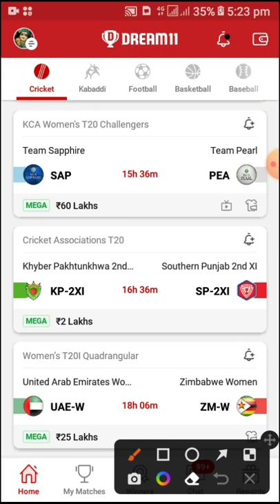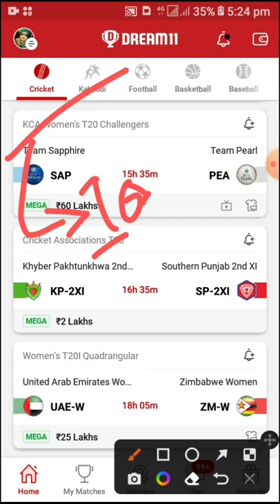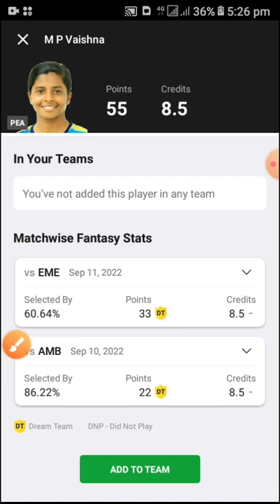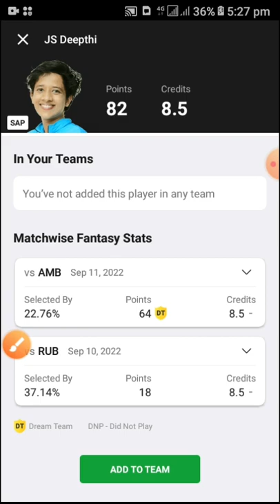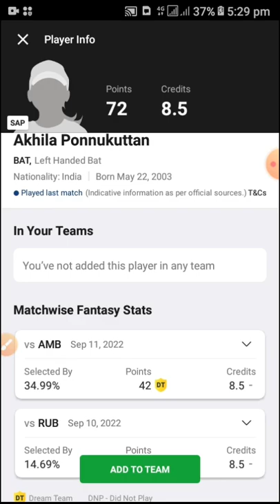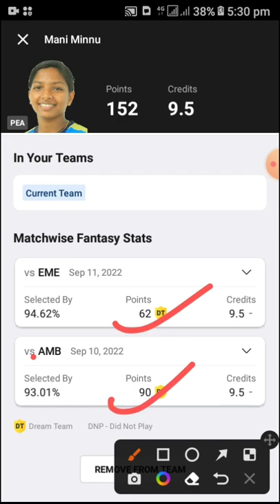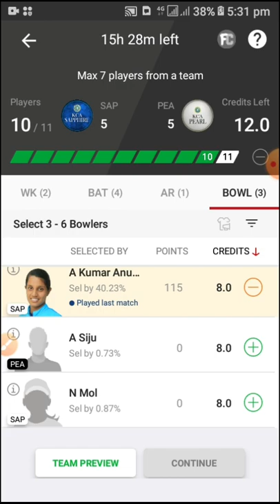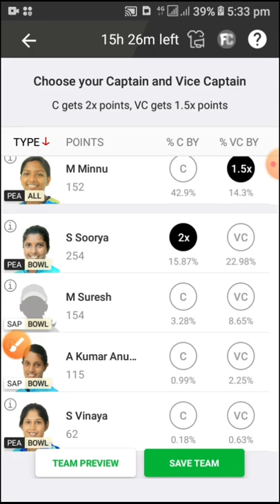SAP vs PEA dream11 prediction | SAP vs PEA scorecard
SAP VS PEA DREAM11 T20 CRICKET MATCH PREDICTION

SAP vs PEA || SAP vs PEA Dream11 || SAP vs PEA Dream11 Prediction || SAP vs pea

SAP vs PEA || SAP vs PEA Dream11 || SAP vs PEA Dream11 Prediction || SAP vs PEA Today Match

SAP vs PEA TODAY KCA WOMEN's T20 Challenge DREAM11 PREDICTION
SAP vs PEA DREAM11 PREDICTION  KCA WOMEN's T20 Challenge DREAM11 PREDICTION

      Own Risk "